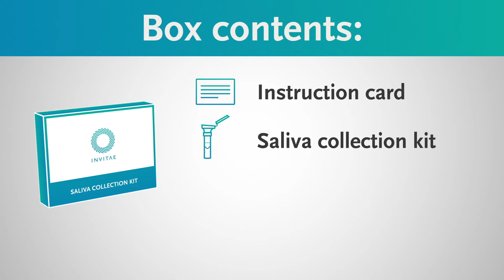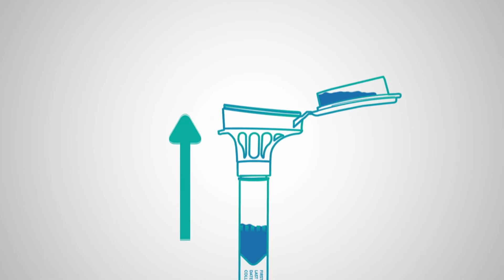Saliva Sample Collection Guide (Portuguese voiceover)